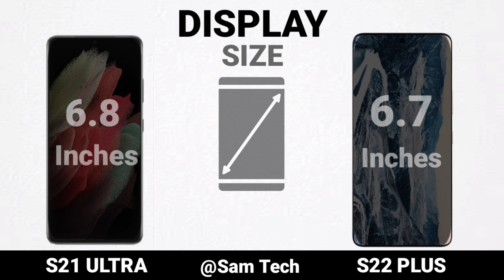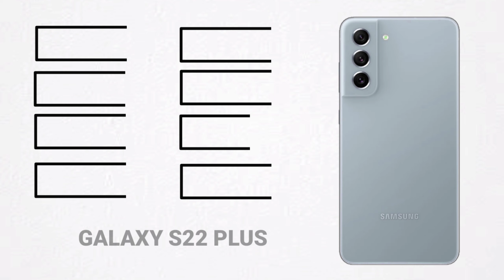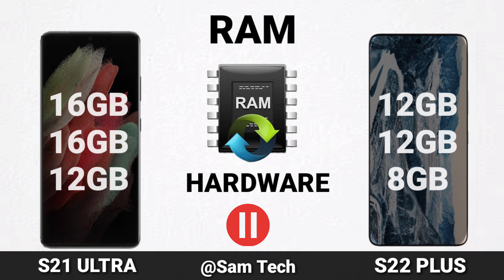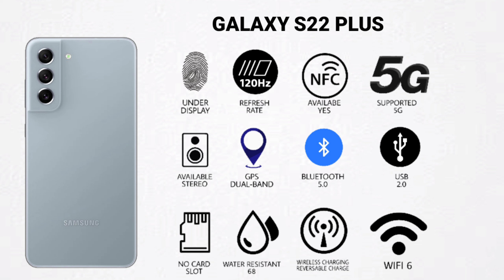Samsung Galaxy S22 Plus Vs Samsung Galaxy S21 Ultra | Comparison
Music Used Form NCS